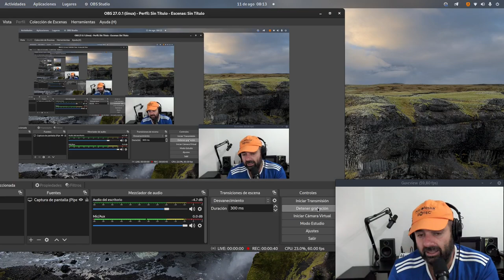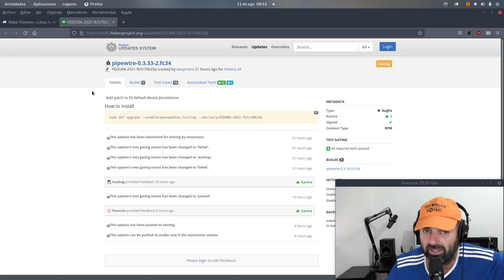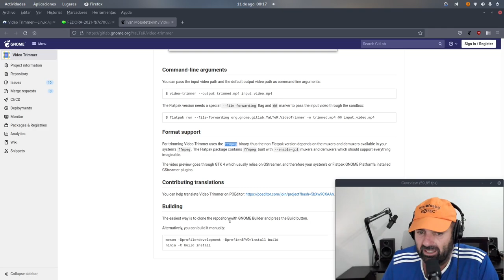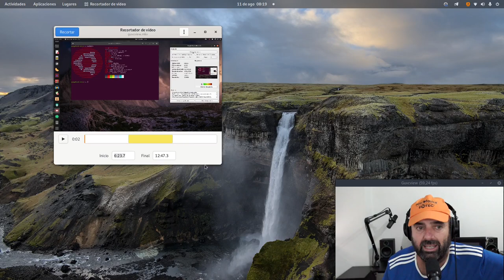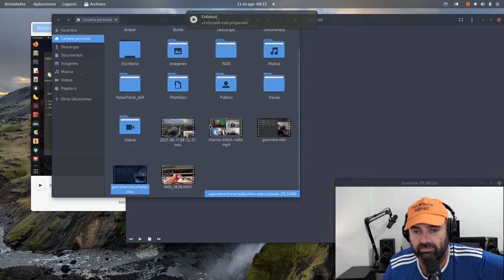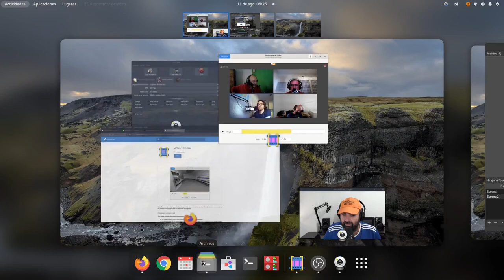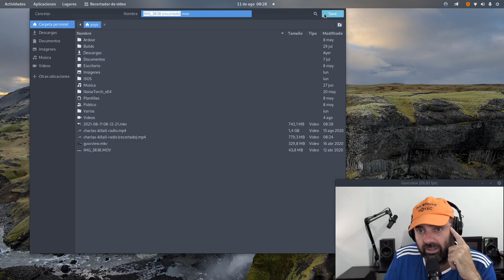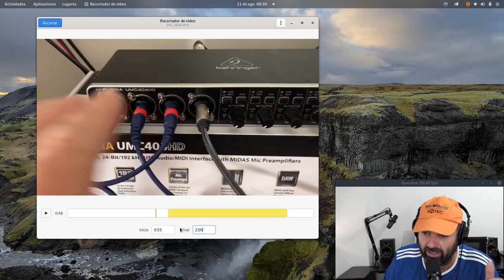Recorta rápida y fácilmente fragmentos de vídeos con Video Trimmer (Recortador de vídeo) FLATPAK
Hoy os traigo una sencilla utilidad para recortar fragmentos de vídeo, funcionas con FFMPEG y es muy fácil de usar.